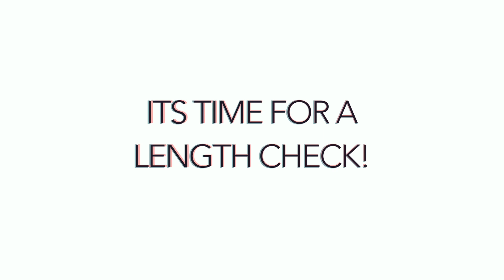Natural Hair | Length Check| TheRoseLook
This video is about Natural Hair 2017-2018 Length Check          *

CUSTOM WIG UNITS AVAILABLE FOR ORDER!